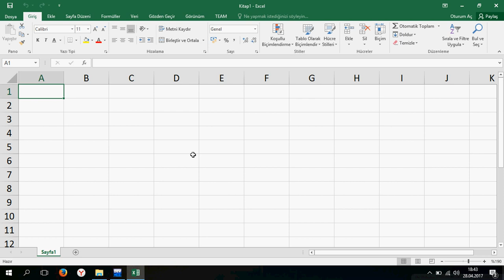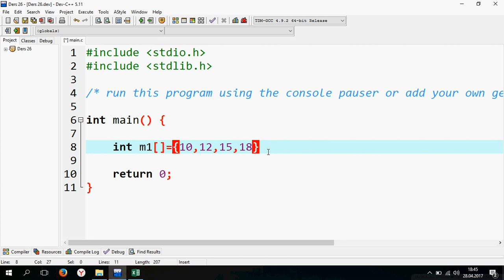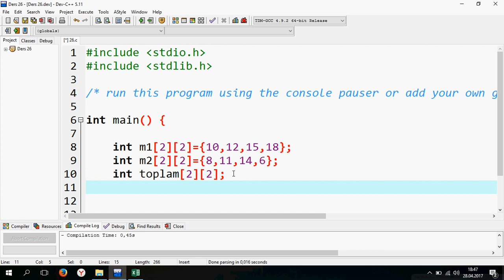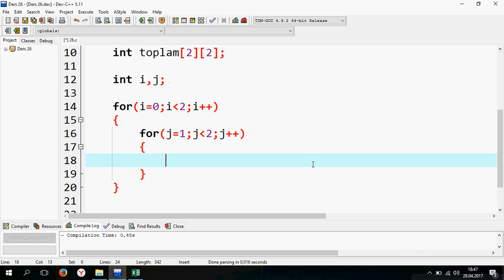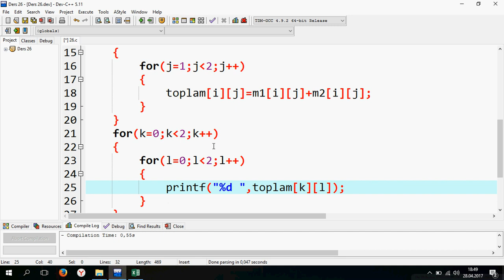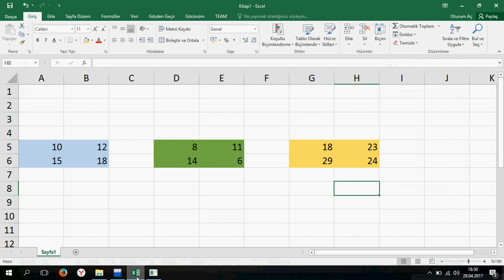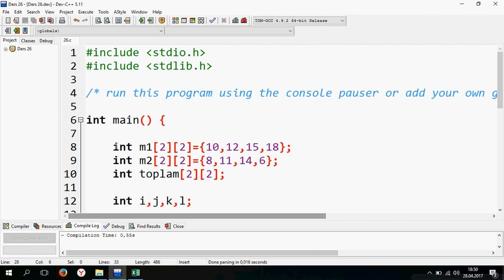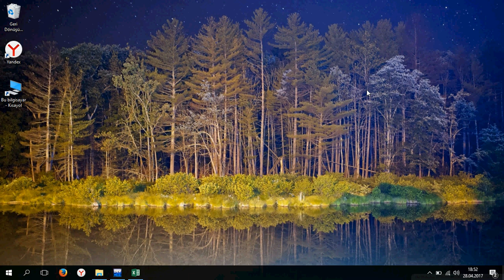C Ders 26 Çok Boyutlu Diziler / 4